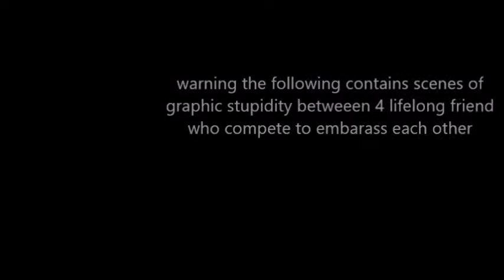i̛̗̩mͅp̥̹͓̠͕r̝̥͎a̛̪̭̟t̯̣̖̟̀i̠̞̞̖͚̫̞c̠͍ͅa̮̙͡l̖̭ͅ ̷͈̞̭j̹̼̼͈̥̥̤o͖̪̘͉̖̮k̫͙̘͎̝̻͘e͇r̨̠̱ͅs̵̹̤̖̠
dear impratical jokers specifically joe gatto if you see this hmu on instagram @sunagakure-kazekage i just want to say that u messaged me on instagram also sal murr and q i will also love a message from